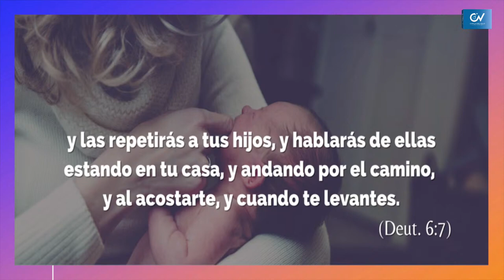"El propósito de la palabra de Dios"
20 de octubre 2024
Lic. Luis Badillo